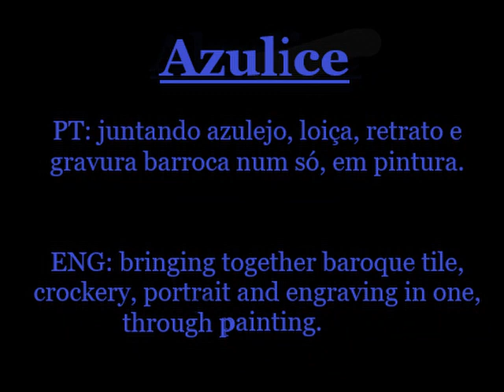Guess who came to visit : Gian Lorenzo Bernini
Playing with baroque tiles imagery

and if you fancy this art piece, commission any other or even a portrait of yourself, you can do it through etsy @

or directly by sending a simple email to

Do get in touch!